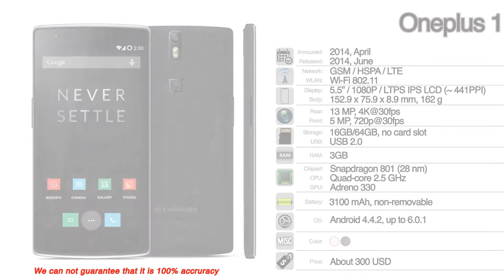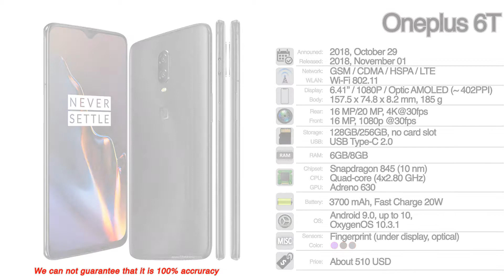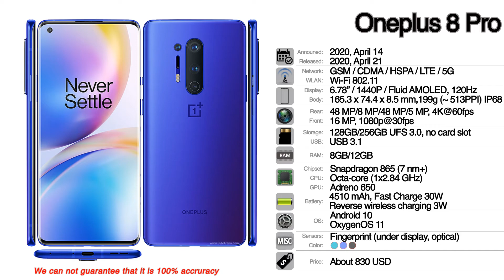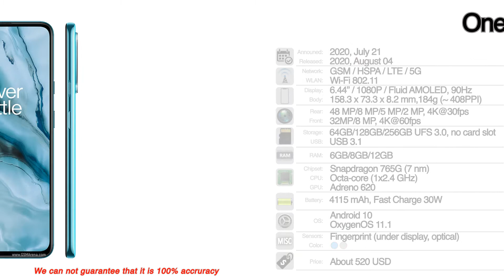(一加科技) Oneplus series revolution from the original to Oneplus 9 series | 2014-2021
📱 Oneplus 1
📱 Oneplus 2
📱 Oneplus 3
📱 Oneplus 3T
📱 Oneplus 5
📱 Oneplus 5T
📱 Oneplus 6
📱 Oneplus 6 Avenger Edition
📱 Oneplus 6T
📱 Oneplus 6T Mclaren Edition
📱 Oneplus 7
📱 Oneplus 7 Pro
📱 Oneplus 7T
📱 Oneplus 8
📱 Oneplus 8 Pro
📱 Oneplus Nord
📱 Oneplus 8T
📱 Oneplus Cyberpunk 2077
📱 Oneplus N100
📱 Oneplus N10 5G

OnePlus Technology (Shenzhen) Co., Ltd. (一加科技) is a Chinese consumer electronics manufacturer headquartered in Shenzhen, Guangdong province, in the Tairan Building (泰然大厦) at the Chegong Temple (车公庙) subdistrict of Futian District.[6] It was founded by Pete Lau and Carl Pei in December 2013, and is currently majority-owned by Oppo as its only shareholder, which is a subsidiary of BBK Electronics along with Vivo, Realme and iQOO. The company is best known for making smartphones, and officially serves 34 countries and regions around the world as of July 2018.

History

OnePlus One
OnePlus was founded on 16 December 2013 by former Oppo vice-president Pete Lau and Carl Pei.[7] According to Chinese public records, OnePlus' only institutional shareholder is Oppo Electronics.[4] Lau denied that OnePlus was a wholly owned subsidiary of Oppo and stated that Oppo Electronics and not Oppo Mobile (the phone manufacturer) is a major investor of OnePlus and that they are "in talks with other investors",[8] although OnePlus has confirmed it uses Oppo's manufacturing line and shares part of the supply chain resources with Oppo.[9] The company's main goal was to design a smartphone that would balance high-end quality with a lower price than other phones in its class, believing that users would "Never Settle" for the lower-quality devices produced by other companies. Lau explained that "we will never be different just for the sake of being different. Everything done has to improve the actual user experience in day-to-day use."[10][11] He also showed aspirations of being the "Muji of the tech industry", emphasizing its focus on high-quality products with simplistic, user-friendly designs.[10] Continuing Lau's association with the platform from the Oppo N1,[11] OnePlus entered into an exclusive licensing agreement with Cyanogen Inc. to base its products' Android distribution upon a variant of the popular custom ROM CyanogenMod and use its trademarks outside of China.[12][13]

The company unveiled its first device, the OnePlus One, on 23 April 2014 which was intended to capture market from the Google Nexus series.[10] In December 2014, alongside the release of the OnePlus One in India exclusively through Amazon, OnePlus also announced plans to establish a presence in the country, with plans to open 25 official walk-in service centers across India.[14]

In April 2014, OnePlus hired Han Han to help market its products in mainland China.[15]

On 9 March 2014, the company expanded its operations to the European Union.[16]

On 16 December 2014, The Supreme Court of India and Delhi High Court banned the import and sale of OnePlus One phones following a lawsuit by Micromax alleging it has exclusivity for shipping phones with Cyanogen OS software in India.[17] On 21 December 2014, the ban was lifted. The device continues to be shipped with Cyanogen OS; however, a customized version of Android specially designed by OnePlus and named OxygenOS has been released, allowing later OnePlus devices to be sold in India.[18][19]

OnePlus made its products available in Southeast Asia for the first time, partnering with Lazada Indonesia[20] on 23 January 2015 and was expected to expand during that year throughout the region. In June 2016, OnePlus decided to pull out of the Indonesian market due to local regulations for imported 4G smartphones restricting sales of the OnePlus 2.[21]

At the launch event of the OnePlus 6 on 17 May 2018, OnePlus announced it would be opening five new OnePlus Experience stores in India, as well as 10 new service centers.[22]

According to market research firm Counterpoint Research, OnePlus topped the Indian premium smartphone market last year with a 33 percent share, beating Samsung Electronics with 26 percent. In the IDC survey, OnePlus ranked third in India's market with more than $500 in the first quarter of this year after Apple and Samsung Electronics. And it ranked second after China's Vivo in the 300-500-dollar market.[23]

On 16 October 2020, Carl Pei resigned as director of OnePlus.[24][25]

In 2021 Oppo and OnePlus combined their hardware research teams via OPlus.[26]